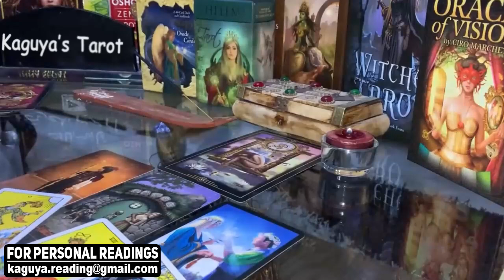CAPRICORN July 2021 Tarot Love Reading, I wish i was capricorn today